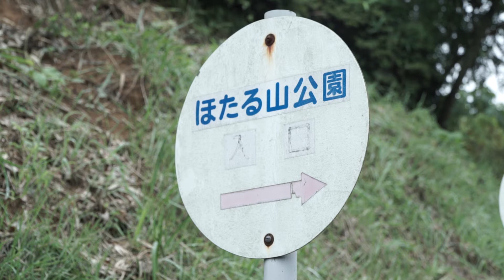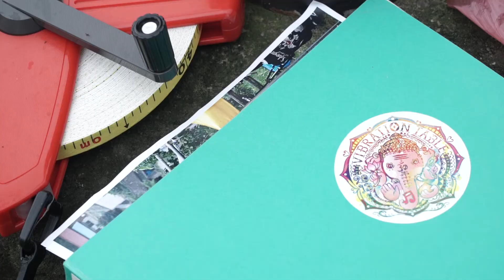◎バイブレーションテーブル2014【VIBRATION TABLE 2014 HI-FIVE_27days ago】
※【VIBRATION TABLE 2014 HI-FIVE】は2014年9月13日無事に終了致しました。
沢山の方々にご来場頂き誠にありがとうございました。

2014年9月13日土曜日に群馬県下仁田町にて開催される野外フェス『Vibration table（バイブレーションテーブル）』のステージ設営が8月17日にボランティアの方々により行われました。

バイブレーションテーブルの詳細はこちらです。